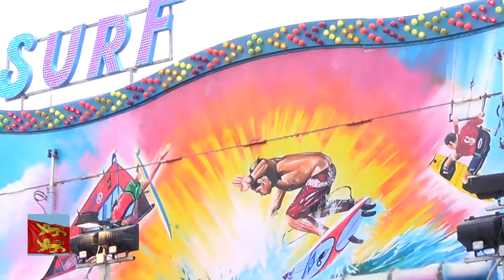Manège Surf, les jours gras, Pont-Aumer 2018 ( 27 )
off ride